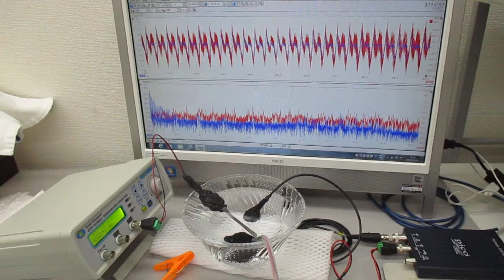非線形共振型超音波発振プローブを利用した、超音波の発振制御実験